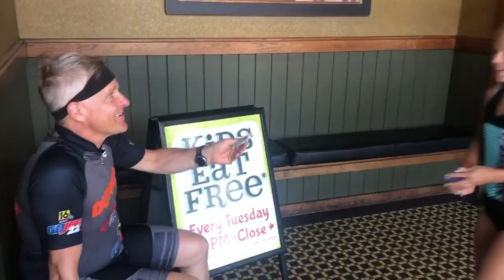Sr. Vincentia web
A fitting tribute for one devoted to the special people of St. Joseph's Center.